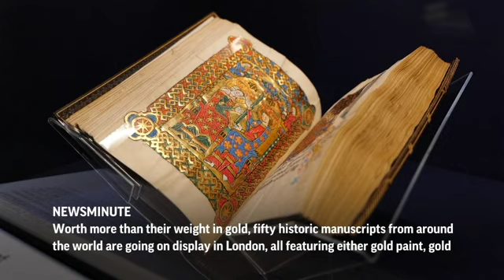AP Top Stories May 25 P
Here's the latest for Wednesday, May 25th: Governor: Texas gunman said he was going to shoot up school; Will Congress act on guns after Uvalde?; Jill Biden welcomes baby formula shipment from Europe; Priceless golden manuscripts on display.